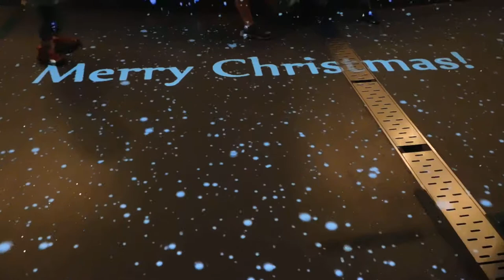DSCN6631金沢動物園20171111プロジェクションマッピング 床面